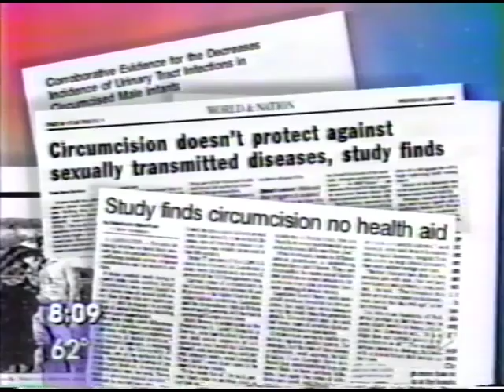Circumcision Debate - Denniston & Schoen 1998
George Denniston (founder, Doctors Opposing Circumcision) debates Edgar J. Schoen, (child circumcision enthusiast). 1998

Part of the Intactivist History Archive Project, digitizing and sharing rare videos from the early days of intactivism. Fair term use of material for education and conservation; toward advancing kindness and human rights.